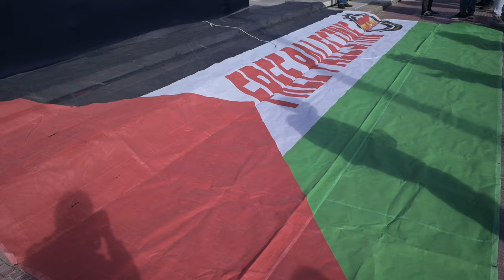Γρ. Αναγνώστου: Να σταματήσει η σφαγή στη Λωρίδα της Γάζας - Καμία ελληνική εμπλοκή στον πόλεμο